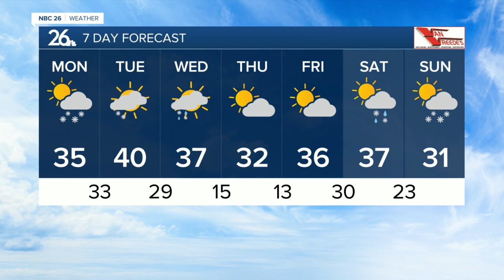Gino Recchia NBC26 Weather Forecast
Snowfall will end later tonight with 1-3" for most areas. Winds will turn to the northwest around 5 to 10 mph with overnight lows in the lower 20s and upper teens. We should have the main streets clean by Monday morning.  Highs on Monday will rise into the mid 30s, with breezy southwest winds around 10-20 mph. We do have a potential for a wintry mix Monday evening into Tuesday that could bring some rain and snow showers.  Tuesday will be trick in terms of temperatures. There are signs a temperature inversion may set up in the lower levels of the atmosphere, if we don't get enough strong winds, this will keep temperatures in the mid 30s with a low level cloud deck. If we do get some mixing, expect highs in the lower 40s.   There will be another potential for a wintry mix on Wednesday.   Precipitation chances remain low on Thursday and Friday.  Next week may be unsettled with another chance of a wintry mix or snowfall.